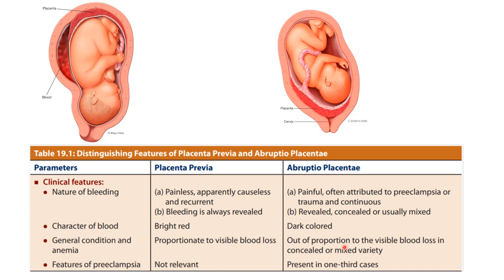நஞ்சுக்கொடி தகர்வு (clinical features placenta previa Vs abruptio placenta )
Welcome to Tamil Nursing